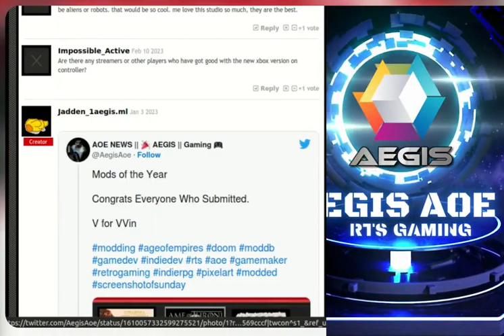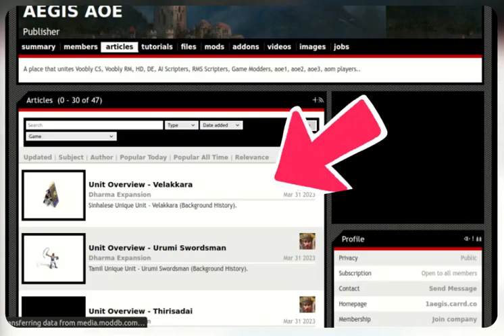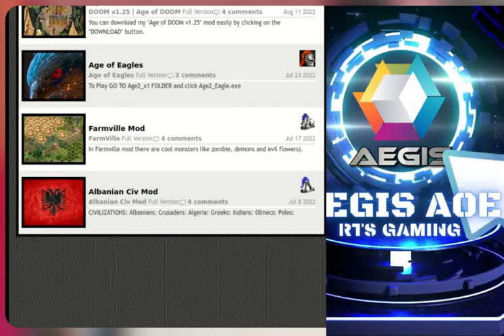MODDB 🔽 download mods 🔛